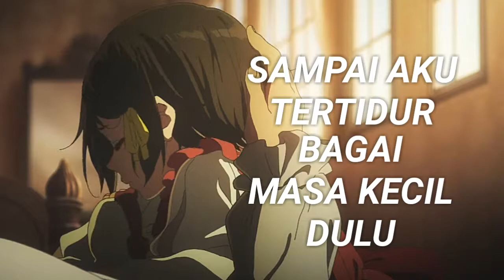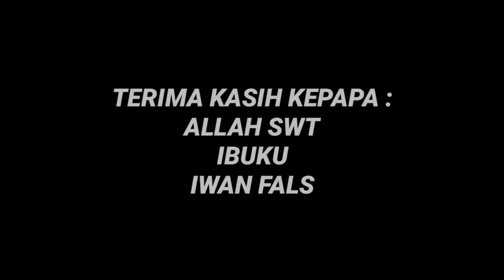「AMV」 "Ibu" by Loli Nolep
Entry for KOMOREBI BATTLE CON 2019

Desc:
perasaanku kepada ibuku